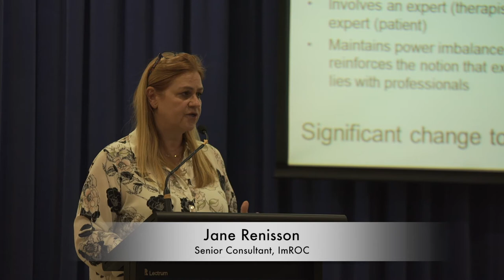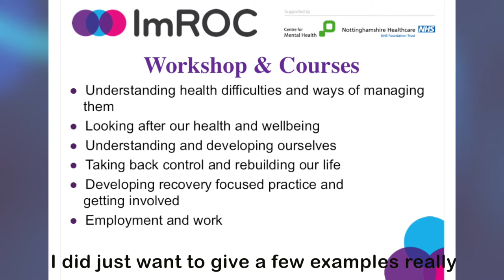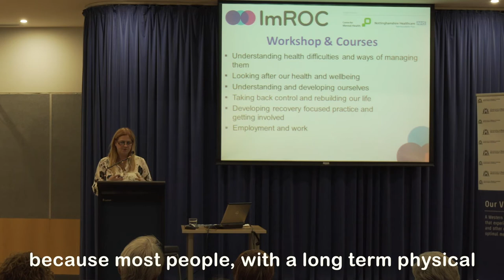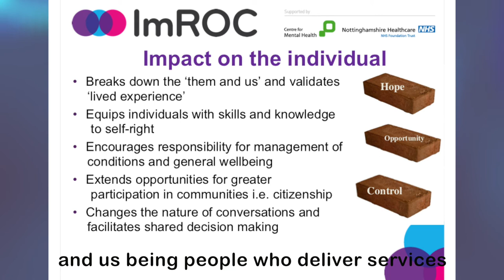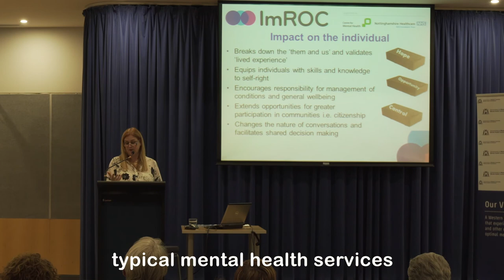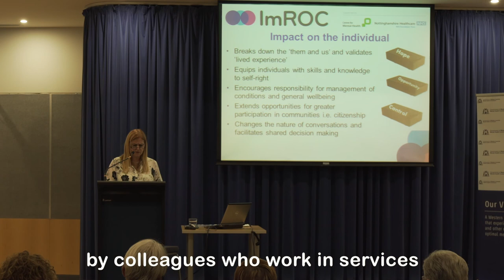Recovery College Information Session - Overview